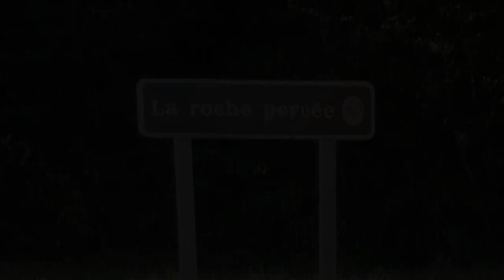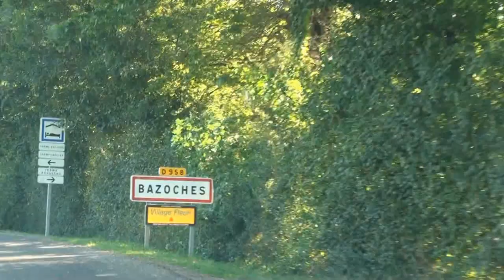2012 La roche percée en Bazoches Frankrijk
Cet article est une ébauche concernant le département français de l'Yonne et les monuments historiques.

Het van oorsprong feodaal Château de Bazoches is gelegen op een beboste helling bij een oude Romaanse post bij het Franse dorpje Bazoches, en is goed zichtbaar vanuit Vézelay op 10 km afstand.
Het kasteel werd in 1180 gebouwd door Jean de Bazoches. In de loop van de jaren heeft het verschillende eigenaren gehad tot in 1675 koning Lodewijk XIV het Château aan Sébastien Le Prestre de Vauban schenkt. Vauban bracht er als militair ontwerper, vele veranderingen aan en maakte van het kasteel een militair garnizoen. Vauban gebruikte het kasteel voor studies en tekeningen van 300 vesting (verdedigingswerk)en en versterkte steden en ontwikkelde aanval- en defensiemethodes voor vestingwerken.
De huidige eigenaars, nakomelingen van de oudste dochter van de Maréchal, Charlotte de Vauban, hebben veel weelderig meubilair van hun beroemde voorvader bewaard. Het Château is aangewezen als historisch monument en is gedeeltelijk te bezichtigen.